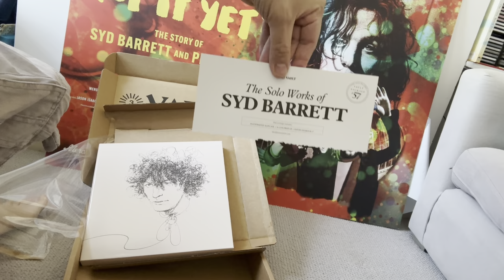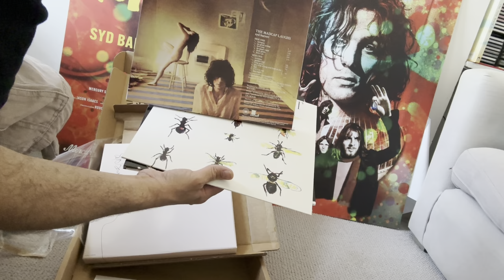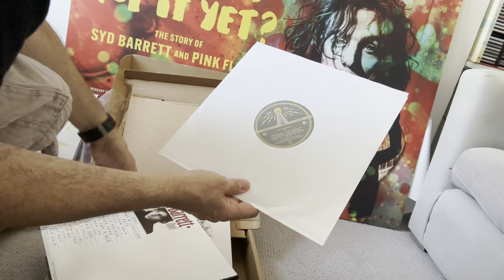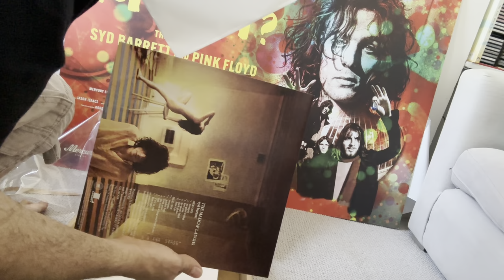Unboxing - The Solo Works of Syd Barrett - Pink Floyd - Third Man Records 2023 Release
Interesting unboxing of the new Syd Barrett box set. We found the David Gilmour single was missing!!

Thank you Marcelo Paulo De Souza

Third Man Records (in conjunction with Sony Music Entertainment) is humbled to present Syd Barrett’s solo albums - The Madcap Laughs, Barrett, and Opel - as the 57th installment of the Vault subscription series. Individually out of print for almost ten years, and never previously available together on vinyl, Barrett’s complete solo works are featured in this set on stunning 180-gram vinyl, pressed at Third Man Pressing in Detroit and packaged together in a custom slipcase with new exclusive artwork. As an added bonus that is sure to entice any Pink Floyd completist, the set includes a 7-inch single by David Gilmour covering two Barrett compositions, “Dominoes'' and “Dark Globe.”